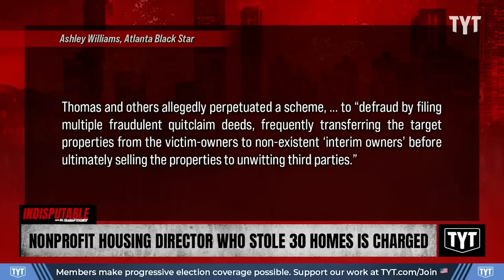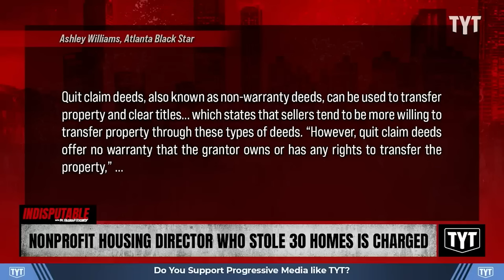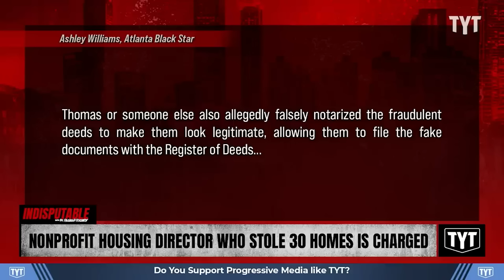Nonprofit Housing Director Steals DOZENS Of Homes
Zina Thomas, director of a Detroit nonprofit helping homeowners at risk of foreclosure, was charged after scheming to steal dozens of homes from residents facing possible foreclosure. Dr. Rashad Richey and Wosny Lambre discuss on Indisputable.

"A director of a Detroit housing nonprofit geared toward helping homeowners at risk of foreclosure was federally charged for her role in a fraud scheme designed to steal dozens of homes from low-income residents – and she lives in one of the stolen properties, according to the United States Attorney’s Office.

Before Zina Thomas, 60, was arrested on Feb. 28 and charged with conspiracy to commit wire fraud, wire fraud, money laundering and aggravated identity theft, she was the director of Homeownership Programs for the United Community Housing Coalition in Detroit, joining the organization in 2021.

“This scheme targeted some of our most financially vulnerable citizens and was perpetrated by an individual whose job it was to help those very people avoid losing their homes to foreclosure,” U.S. Attorney Ison said in a statement."

240418__ID01HousingDirector_REPURP_V2

IND_Repurp_V2